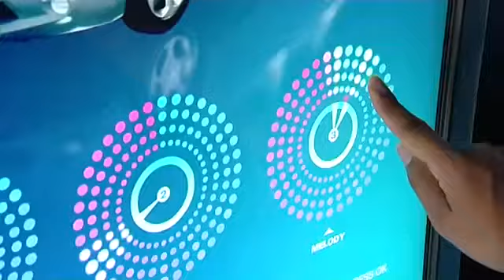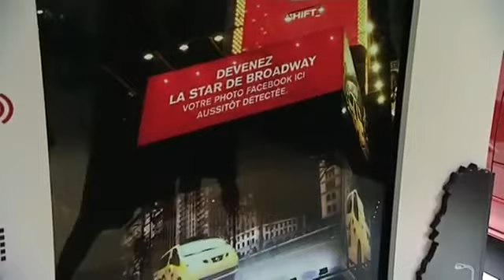Ervaar de digitale wereld van Nissan op de Autosalon van Parijs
Nissan pakt op de internationale Autosalon van Parijs uit met nieuwe modellen en special Editions. Ook is er speciale aandacht voor innovatie. dat blijkt wel uit de interactieve stand waar bezoekers onder meer een Nissan Micra Elle Magazine coverfoto kunnen maken.